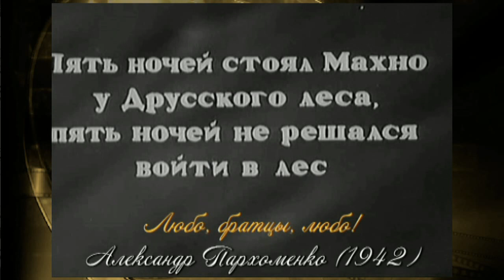Борис Чирков - Любо, братцы, любо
Старинная казачья песня
Исполняет: Борис Чирков
из к/ф Александр Пархоменко (1942)